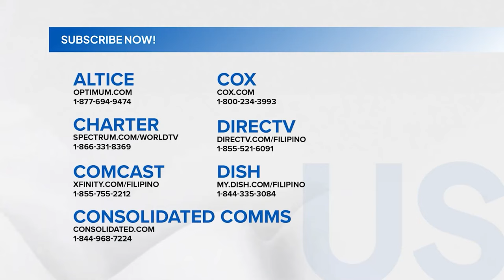Shining Inheritance: Francis rescues Inna! (Episode 33)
Aired (October 23, 2024): Inna (Kate Valdez) sits on top of a pile of trash while suffering from terrible physical aches. When Francis (Paul Salas) stumbles upon her, he approaches and helps her right away.

The Philippine adaptation of the renowned Korean drama series is here. Catch the latest episode of ‘Shining Inheritance’ on GMA Network 4:00 PM. Starring prominent Kapuso actresses Kyline Alcantara as Joanna, and Kate Valdez as Inna. Also included in the cast are Paul Salas, Michael Sager, Roxie Smith, and Ms. Coney Reyes with Wendell Ramos, Glydel Mercado, Aubrey Miles, Gio Alvarez, Dave Bornea, Jamir Zabarte, Seth dela Cruz, and Charlize Ruth Reyes.